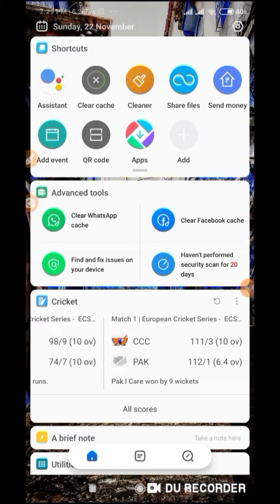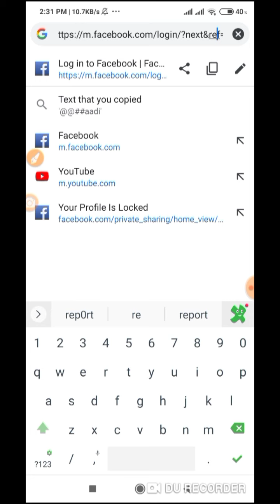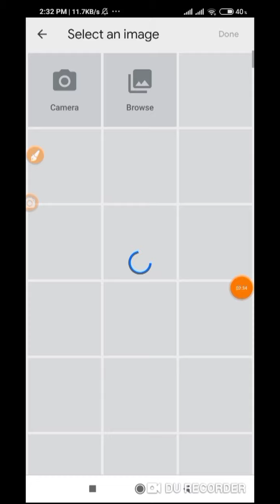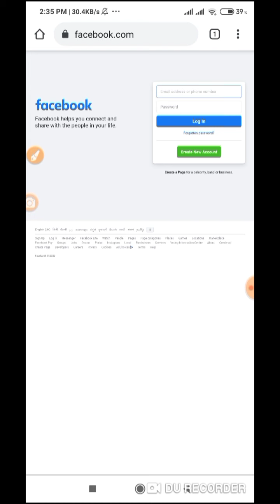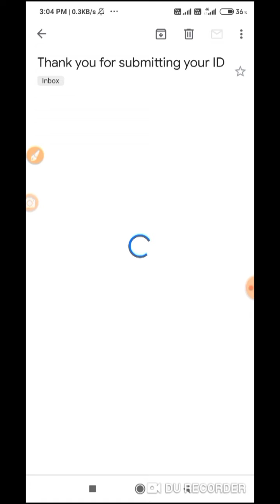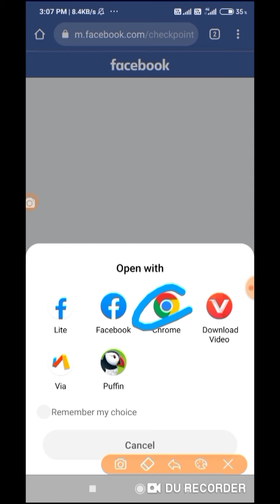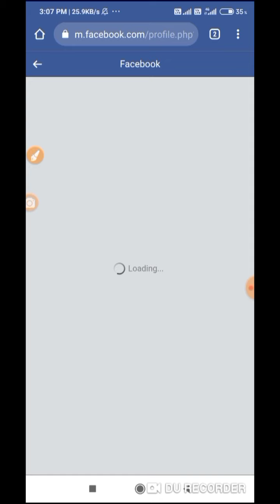Confirm your identity facebook account | open In 5 Minutes | By STRANGER TRICKER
HELLO

      GUYS AAJ KE IS VIDEO MEIN MAINE AAPKO BTAYA H KI AP LONG BUBBLE+EMOJI NAME FACEBOOK ACCOUNT KESA BANA SAKTE HO ISLIYA VIDEO KO END TAK DEKHNAA AGR KAHI PROBLEM HO TO CMNT KRNA MAI WHA SOLUTION DE DUNGA TO GUYS AAJ KI YE VIDEO AAPKO PSND AAYI H TO VIDEO KO LIKE OR APNE FRIENDS KE SATH SHARE JROOR KRE.KYUKI GUYS MAIN AISE MZEDAAR VIDEO REGULAR UPDATE KRTA RHTA HU.THANKS FOR WATCHING LOVE YOU ALL

Youtube Description Ma s Symbol Kesa copy kare :-

Death Report :-

Facebook Account Overload Trick 2020 :-

Facebook Group Claim :-

Create Unlimited Gmail Account Without Number :-

facebook problem confirm your identity facebook problem solved 2020
facebook security check problem
facebook approve login approve login facebook approve login problem
Facebook approve login problem solved facebook account is temporary locked facebook account ko unlock kaise kre Approve your login on another phone or computer upload your id
comunity disable
comunity disable facebook
facebook comunity disable account open
my facebook account has been disable confirm_your_identity confirm_your_identity_facebook confirm_your_identity_facebook_problem confirm_your_identity_facebook_problem_solved 2020